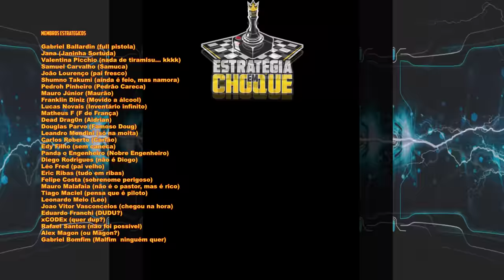⛵ Captain of Industry - Eu só quero alimentar o meu povo e ver ele feliz (mão-de-obra)!!! EP10